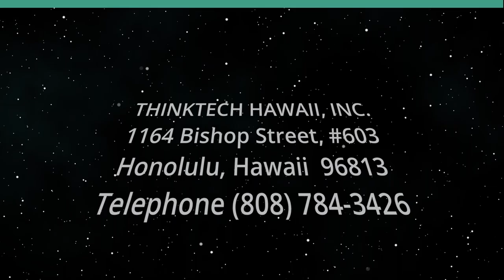Fevella’s Film Feud (Talking Tax)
Pushing Film Credit Changes with Teamsters.  The hosts for this show are Jay Fidell and Tom Yamachika.

On Wednesday, May 31st, there was a press conference held at the State Capitol regarding the Hawai'i movie and TV production tax credit.  Two of the main speakers were Kevin Holu of Hawai'i Teamsters Local 996 and Senator Kurt Fevella (R, District 20).

Senator Fevella launched into a tirade about how the State is now administering the credit.  'This is Hawai'i,' he said. 'People are standing in line to film here but when you have one person making the decisions - that’s the discouragement, that’s the guy’s discouraging people to come here.'  It seems the Senator was misinformed.  Witness 'Chief of War' being produced by Jason Momoa.

Senator also had some choice words for mainland companies managing studios and productions in Hawai'i.  'You’re darn right I have a problem [with them],' he said.  'Everything should be local. It’s our land, it’s our place, it’s our people.'  But then there is the U.S. Constitution and its Commerce Clause.

Underwriters:
Michael Sklarz
The Cooke Foundation
Hawaii Energy
Hawaii Energy Policy Forum
Hawaiian Electric
Galen Ho of Immersive Worlds
Kamehameha Schools